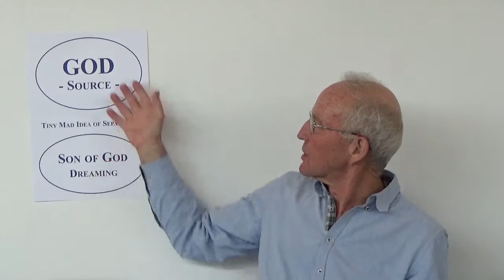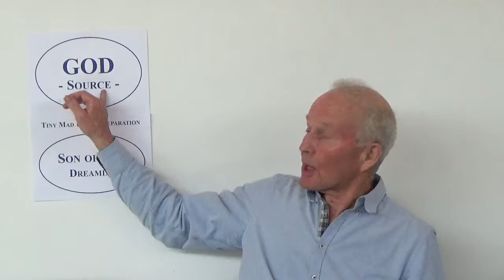Identifying our Blocks and their Purpose - ACIM Douglas Crawford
Douglas takes you though the basic metaphysics described in 'A Course in Miracles' and describes the fundamental blocks that we all share. He then talks about birth and early childhood and indicates that this is where these non-specific, fundamental blocks get transformed into specific and unique patterns that each of us acquire. He also tells us that behind all our patterns/blocks is the one main block, the choice to be separate !

This video was taken in 2017 on the one year course, 'A Journey to Inner Peace', that Douglas leads in Århus, Denmark. Full details of this course can be seen on his